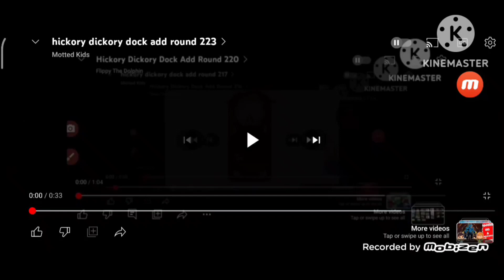Hickory Dickory Dock Add Round 224